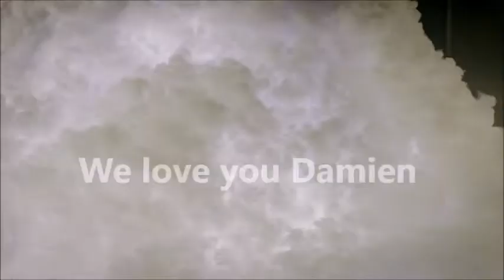George Hobeika Luxury Fashion Designer Dresses Video Film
In this video Damien takes you to check out a master designer. His many Haute Couture fashion collections are works of art.

Georges Hobeika is a Lebanese fashion designer of haute couture and ready-to-wear clothing. Hobeika officially opened his atelier in Beirut, Lebanon in 1995, and has been presenting his collections in Paris, during the city’s official fashion weeks, for over a decade